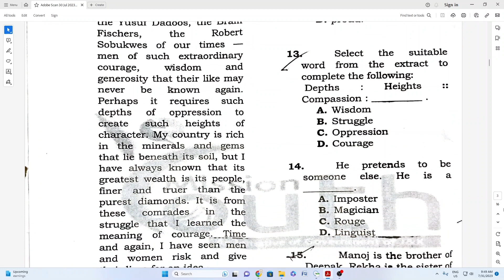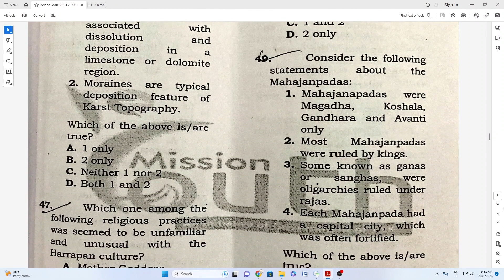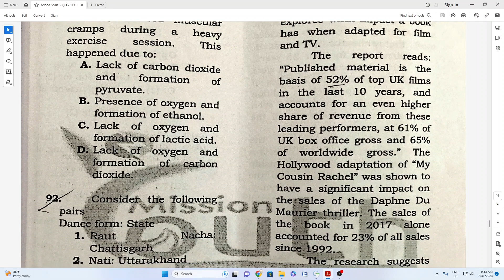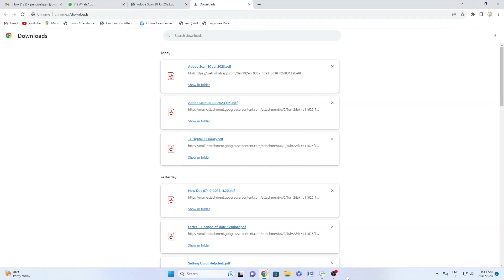Question Paper of Parvaaz Qualifying Test 2023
In this video you will see the question paper of  Parvaaz Qualifying Test 2023

Queries solved